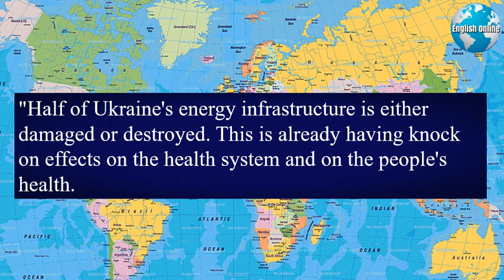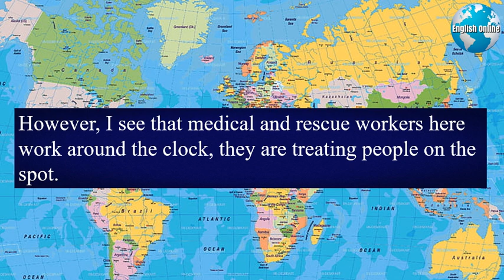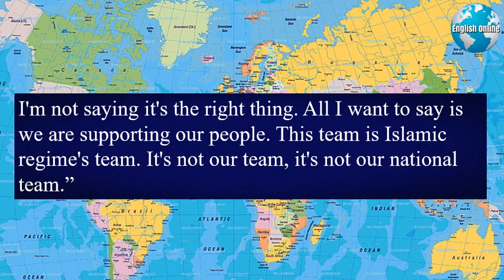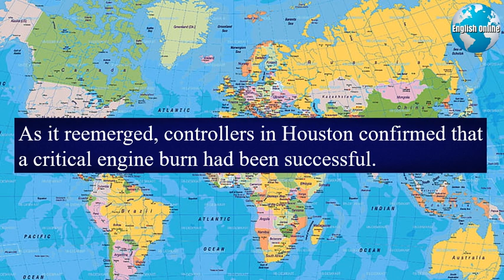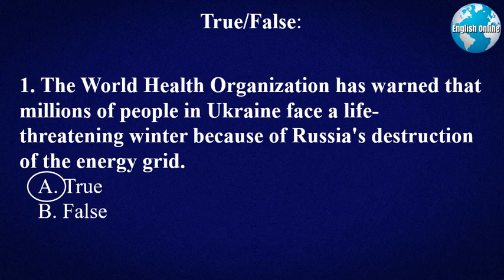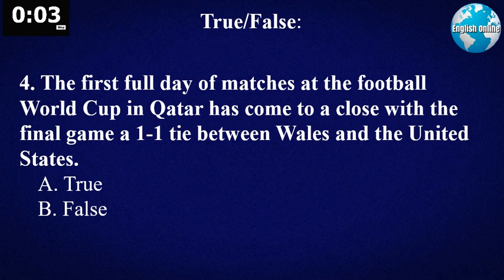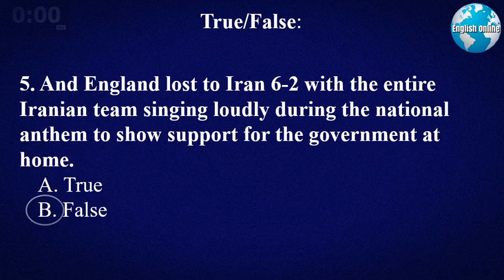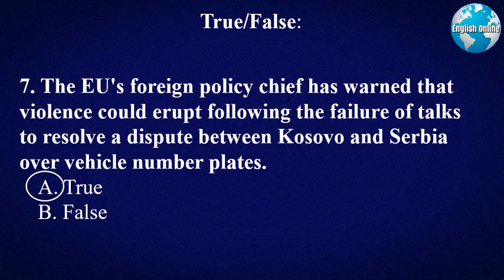English Newspaper for Learning English | IELTS Listening Practice, IELTS exam | 22 Nov 2022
I'm Patrick, a professor of English. My English learning news channel shows you how to learn English online with news and subtitles. My daily videos have English news with subtitles that will help you with IELTS speaking, IELTS listening, IELTS writing, and IELTS reading quickly.